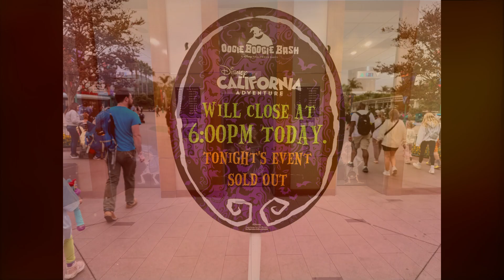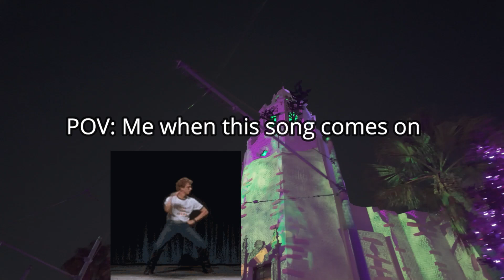Oogie Boogie Bash 2024 at Disney's California Adventures